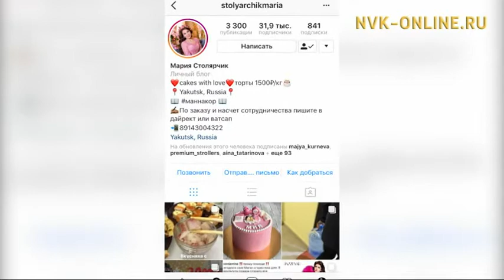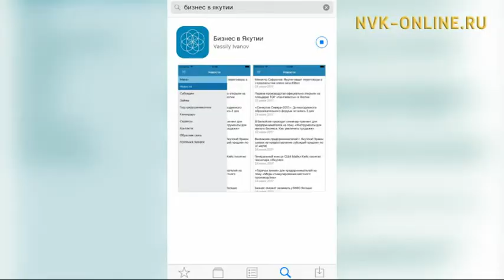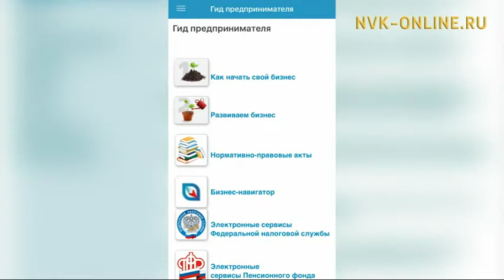Сөбүлүүр дьарыктан хайдах дохуот киллэринэбит? Минньигэс тортары астыыр Мария Столярчик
Официальный сайт NVK-ONLINE.RU-  Сөбүлүүр дьарыктан хайдах дохуот киллэринэр туһунан "Кэрэ кистэлэҥэ" биэриигэ кэпсэтэллэр. Ону таһынан, саҥа саҕалааһын сокуону кытта дьүөрэлэһэригэр юрист сүбэлэрэ баар буолуохтара.

Биэриигэ блогер, минньигэс тортары астыыр Мария Столярчик ыалдьыттыыр.